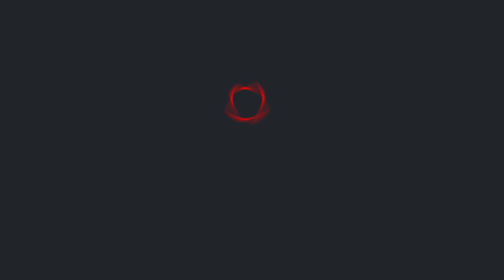Харків - приклад прозорості і ефективної боротьби з корупцією в Україні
Харківський міський голова Ігор Терехов взяв участь у запуску Альянсі доброчесності місцевого самоврядування, який відбувся в Києві.
Під час заходу були представлені 22 міські громади, які першими долучилися до Альянсу, зокрема, і Харків. Про роботу в цьому напрямку - далі в сюжеті.